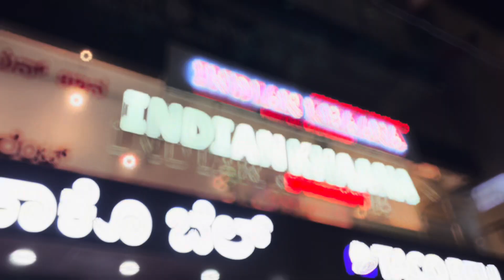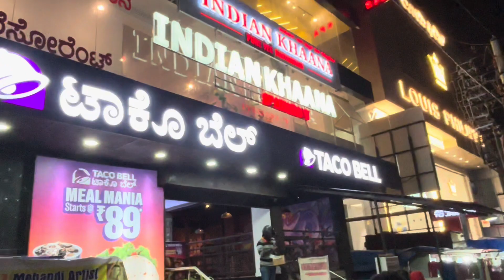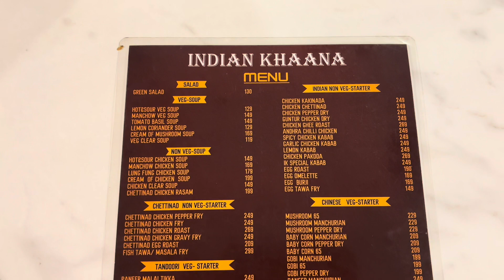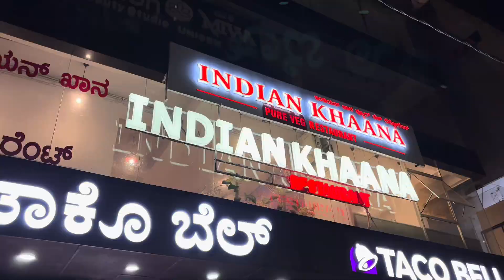375₹rups ಗೆ 👌👍😁ನನಿಗಂತೂ ಇ unlimited food worth ಅನುಸ್ತು